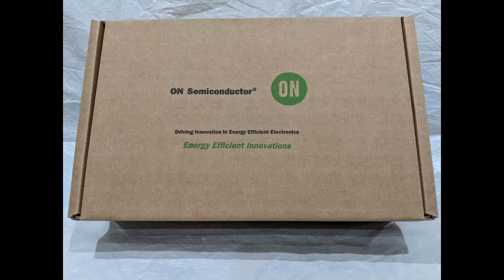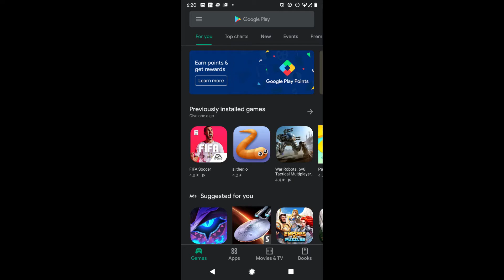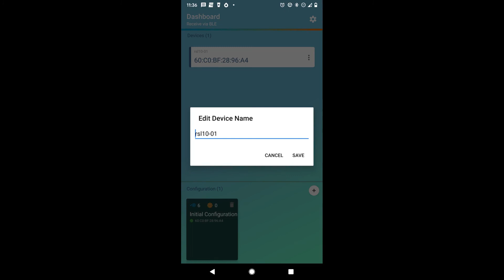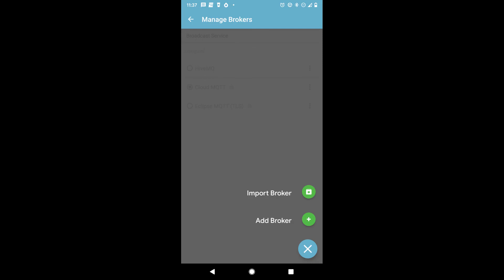Unboxing RSL10 SENSE GEVK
Basic steps to unbox the RSL10 SoC from ON Semiconductor. The mobile app from the vendor is then used to validate the data from the sensors. The data are published to industry standard Cloud hubs using pre-set brokers. There is provision for custom brokers too which was tested with in-house MQTT pub-sub exercises.